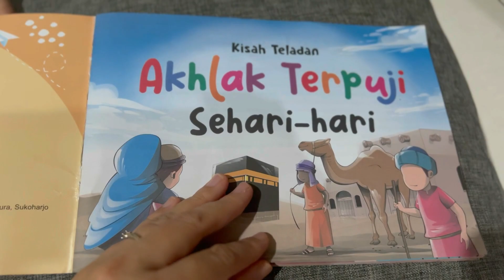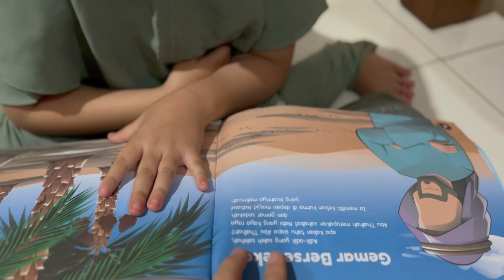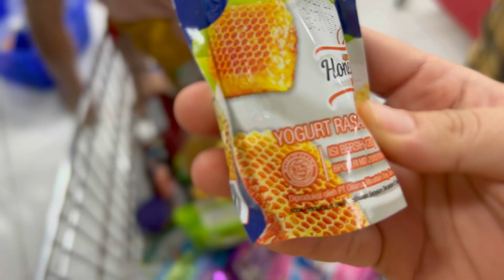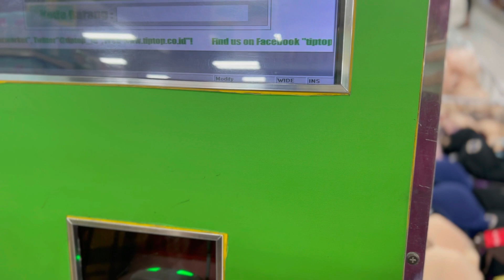MEMBERIKAN HADIAH KEPADA TEMAN - BUUBA CHALLENGE